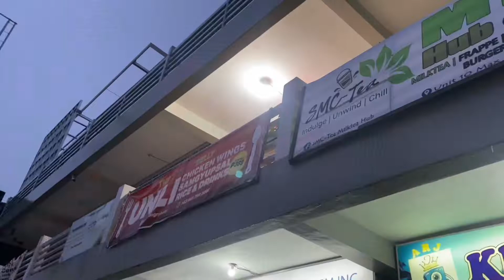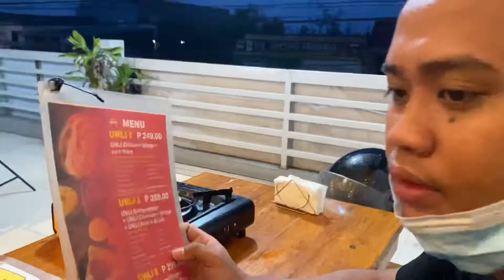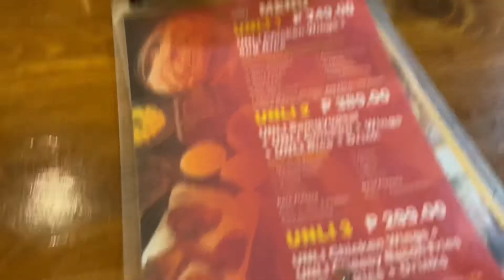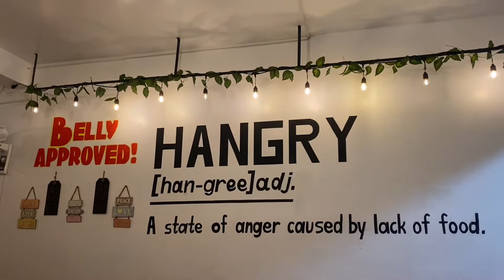NAWARAK?! (Grabe ka marlon!) NAPA CROSSWINDS PAG GABI (Grabe fog)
pls watch it on 1080p or 2160p 🍃

📍The Hangry Belly
📍 NAPA Crosswinds
📍 Kataplisso

MUSIC